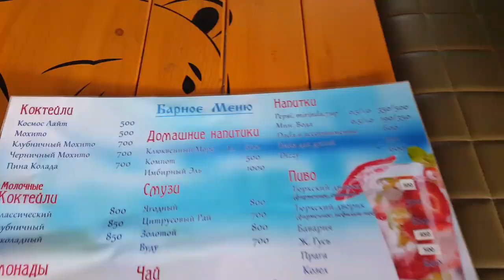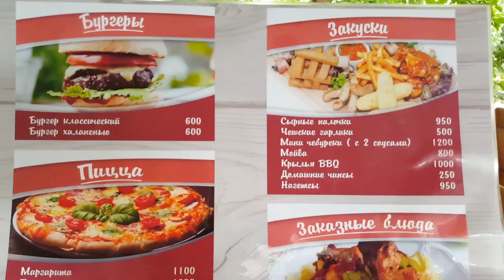Бассейны Талдыкоргана. "Тюркский дворик".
В "Тюркском дворике" очень много мест. Ребята шустрые, у каждого своя зона, к нам даже подошли и спросили, нормально ли работают официанты? По-моему, здесь самый большой бассейн в городе, да, и еще, здесь есть детский бассейн.

Советуем "Тюркский дворик" большим компаниям, например, здесь можно интересно справить день рождения.

Показываем места, где можно потусоваться летом.

Работа в рамках реализации программы "7" правительства моей головы.